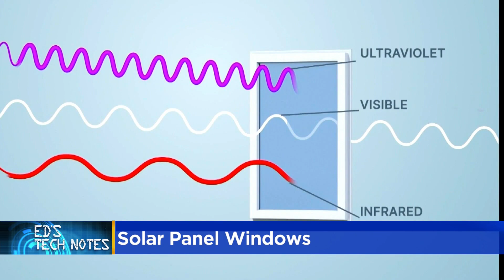Ed's Tech Notes: Amazon Latest voice feature, solar panel windows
Amazon’s Alexa will be able to use the voice of dead relatives and a tech company in Silicon Valley has found a way to turn windows into solar panels.